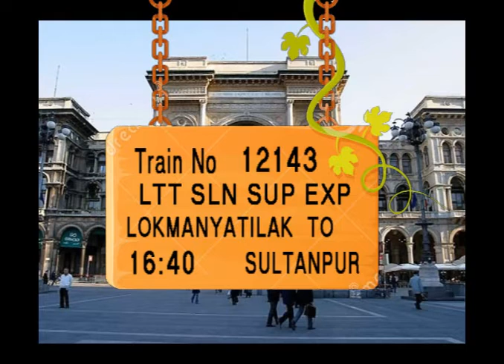Train no 12143 Train name LTT SLN SUP EXP LOKMANYATILAK NASIK ROAD